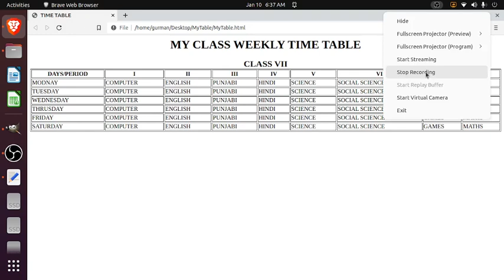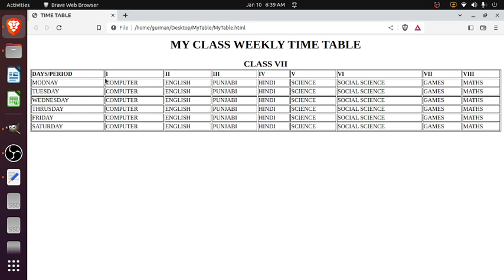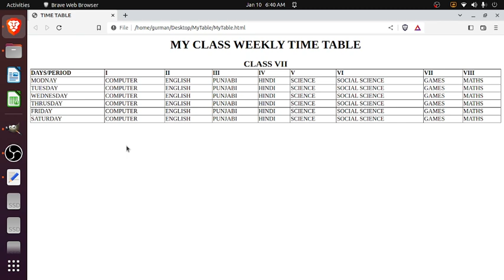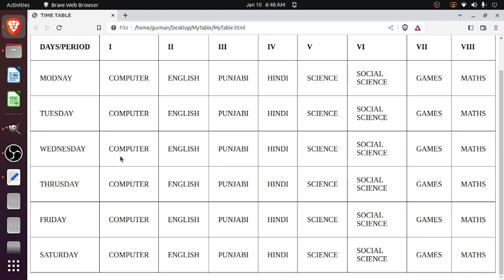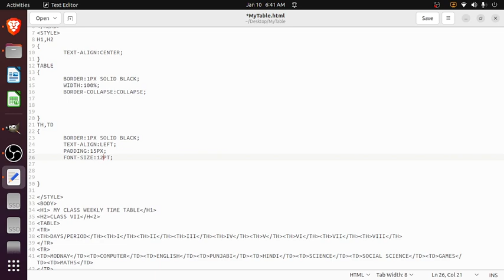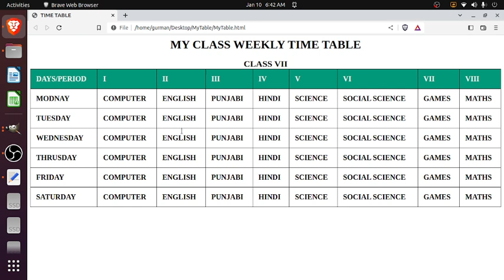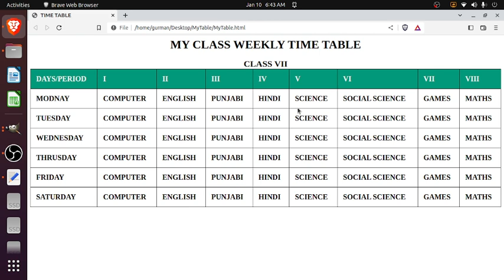Applying CSS Properties on HTML Table.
This video illustrates how to apply CSS (Cascading Style Sheet) on HTML table.